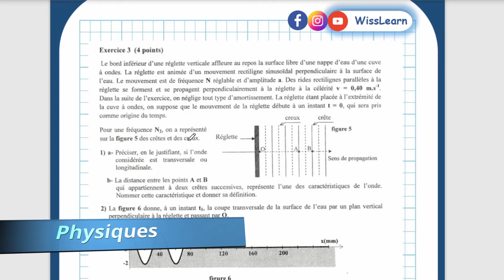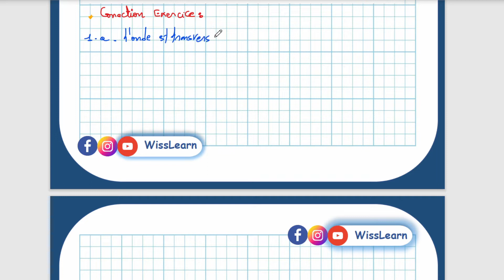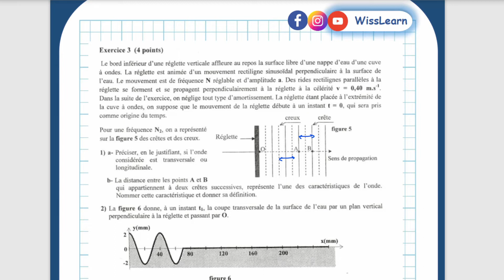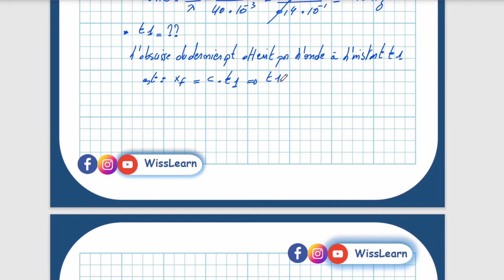12. Les ondes progressives: Correction Exercice (Bac Maths 2014)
باش تفهم بالباهي، أحسن حاجة تعملها تمشي للـ Playlist و تختار الـ chapitre الي تحب عليه و تبدا فيه مالأول خاطر تنجم تحل video ما تفهمش فيه حاجة و هي مفسرة في الـ video الي قبلو
ما تنساش باش تشترك في القناة و إتبعنا

تنجم تعطينا رايك في الـ video ولا كان عندك إقتراح في les commentaires
مرحبا بيكم و ربي يوفقكم